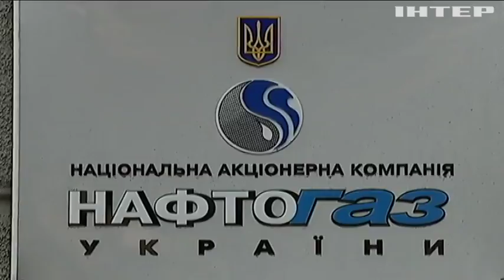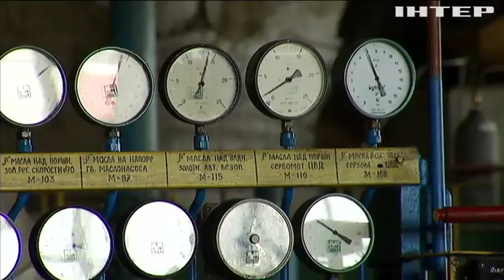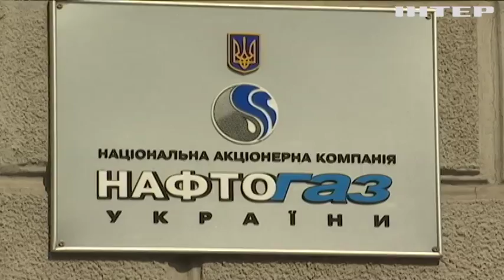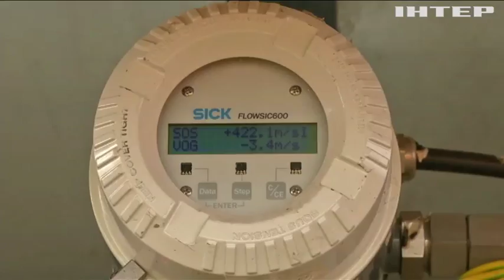Чому "Нафтогаз" скорочує видобуток газу з українських родовищ?